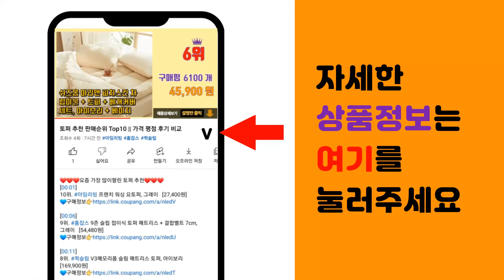스와니코코 추천 판매순위 Top10 || 가격 평점 후기 비교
❤️❤️❤️요즘 가장 많이팔린 스와니코코 추천❤️❤️❤️

[00:01]
10위. 스와니코코 펩타인 바이옴 비비크림 40ml, 1개 [14,590원]

[00:06]
9위. 스와니코코 허브 스네일 스킨토너, 120ml, 1개 [12,430원]

[00:11]
8위. 스와니코코 에이씨 컨트롤 케어 스킨토너, 120ml, 1개 [18,880원]

[00:16]
7위. 스와니코코 멀티 솔루션 비타민 토너, 300ml, 1개 [15,400원]

[00:21]
6위. 스와니코코 허브 스네일 기초세트 스킨토너 + 에멀젼, 1세트 [23,250원]

[00:26]
5위. 스와니코코 하이드레이팅 백조크림 블랙, 50ml, 1개 [24,930원]

[00:31]
4위. 스와니코코 멀티 솔루션 비타민 에센스, 70ml, 1개 [17,130원]

[00:36]
3위. 스와니코코 퍼멘테이션 스네일 스킨토너 + 에멀젼 2종 세트, 1세트 [18,460원]

[00:41]
2위. 스와니코코 EGF 10ppm 퓨어 앰플, 30ml, 1개 [58,650원]

[00:46]
1위. 스와니코코 포어 클리어런스 피지관리액, 100ml, 1개 [20,150원]